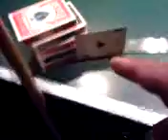Bill Lumberg Device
I did this to turn on my xbox.

It's a physics project